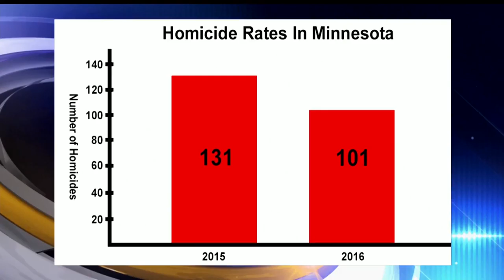Homicides Are Down Significantly Throughout Minnesota